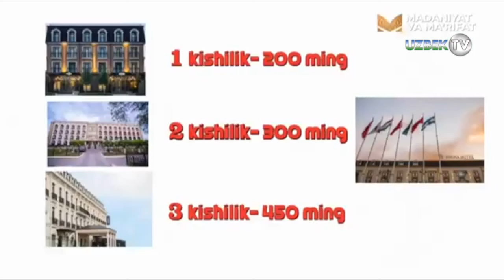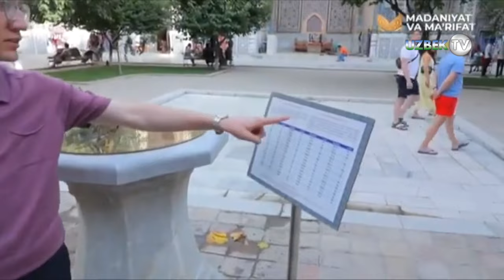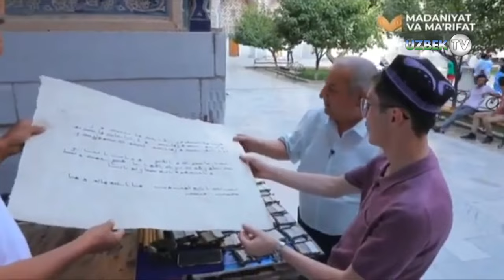"Зиёрат" билан Самарқандга зиёрат | Ziyorat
"Зиёрат" кўрсатуви
Буюк алломалар юрти деб эътироф этилган Ўзбекистондан кўплаб илм-маърифат тамаддунига катта ҳисса қўшган алломалар етишиб чиққан. Уларнинг бой илмий меросини ўрганиш, улар устида тадқиқотлар олиб бориш борасида юртимизда муҳим ишлар амалга оширилиб келинмоқда. Абу Исо Термизий ва термизий алломаларнинг ҳаёти ва маънавий меросини ўрганиш, ҳаётга кенг тадбиқ этиш, ислом динининг асл моҳиятини ҳамда ҳадис илми тарихи ва унинг эзгу ғояларини тарғиб этиш мақсадида Термиз шаҳрида Ўзбекистон Республикаси Президентининг 2017 йил 14 февралдаги ПҚ-2774-сонли “Имом Термизий халқаро илмий-тадқиқот марказини ташкил этиш чора-тадбирлари тўғрисида”ги қарори асосида Имом Термизий халқаро илмий тадқиқот маркази ташкил этилиб, ўз фаолиятини олиб бормоқда.
Марказнинг фаолият тури халқаро миқёсда бўлиб, фаолиятининг асосий мақсади ислом динининг, Қуръони карим ва ҳадис илмининг асл моҳиятини, ҳадисшунослик мактабининг илмий-маънавий асосларини, Имом Термизий ҳамда термизий алломалар, юртимиздан етишиб чиққан мутафаккир зотлар меросини ҳар томонлама чуқур ўрганиш ва кенг тарғиб этишдан иборат бўлиб, бу борада салмоқли илмий тадқиқот ишлари амалга оширилмоқда.
Абу Исо Термизий ва Термизий алломаларнинг маънавий меросини ўрганиш ва улар устида кенг тадқиқотлар олиб бориш хусусида Президентимиз Ш.Мирзиёев: “Ислом дини ривожига ҳисса қўшган буюк аллома, ватандошимиз Абу Исо Термизий ва Термизий алломаларнинг беназир меросини илмий асосда чуқур ўрганиш ва халққа етказиш ўта муҳим ишдир” деб таъкидлаганлар. Тарихда Термиз шаҳри ва термизий алломаларнинг муносиб ўрни бор. Термиз шаҳридан етишиб чиққан улуғ муфассир, муҳаддис, мутакаллим, мутасаввуф ва фақиҳларнинг буюк хизматлари натижаси ўлароқ, бу шаҳар ҳақида тарихий манбаларда юксак эътирофлар битилган. Тўққизинчи асрда яшаб ўтган муаррих Абул Аббос Яъқубий “Термиз – шаҳарларнинг оналаридан бўлган шонли шаҳардир”,- деб таъкидлаганлиги ёки “Термиз – мадинату-р-рижол” (Термиз – мардлар (олимлар) шаҳридир), - деб эътироф этилиши бу заминдан қанча-қанча улуғ алломалар етишиб чиққанлигига далолат қилувчи ҳақли эътироф. Бугунги даврнинг етук ҳанафий олимларидан, Покистонлик муҳаддис Шайх Тақий Усмоний ўзининг суҳбатида: “Саҳиҳи Бухорий” ва “Жомий Термизий” асарларини ўқимай олим бўлиш мумкин эмас. Мовароуннаҳр диёридан етишиб чиққан бир қанча ислом намояндалари бор. Бу диёр уламоларининг сўзлари ҳаммага ҳужжат бўлиб келган ва ҳанузгача уларнинг асарлари энг мўътабар манбалар қаторидан жой олган. Буларнинг барчаси сизлар учун фахрдир. Буларнинг меросини ўрганиш ва ўргатиш, бутун дунёга тарқатишга сиз ҳақлисиз ва сизлар масъулсизлар”, - деб юртимизга қилган ташрифлари чоғида таъкидлаган эдилар.